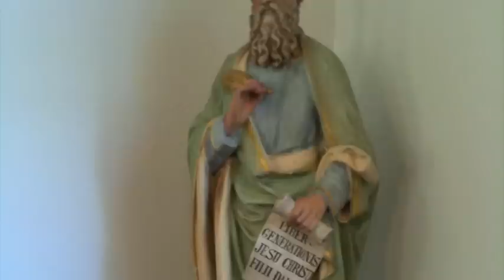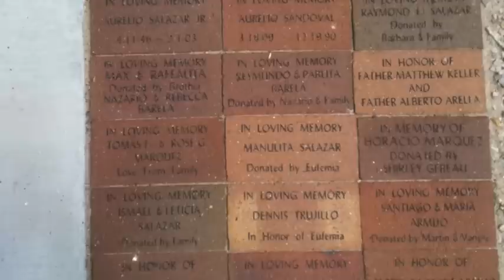San Mateo Catholic Church, San Mateo New Mexico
a selection of photos from San Mateo church in San Mateo NM with a sound recording of the Palm Sunday procession to la morada.